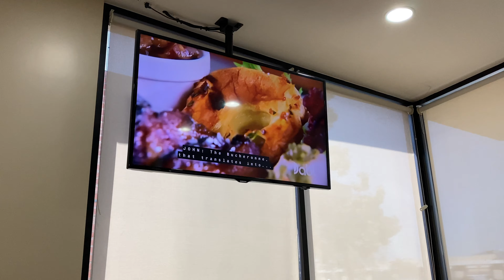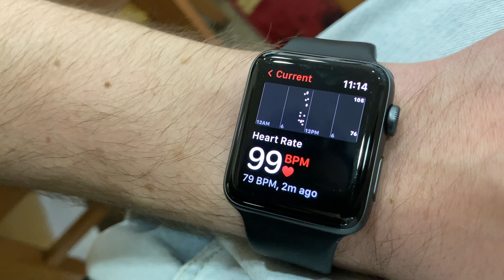My Wisdom Teeth Removal Vlog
How I make my videos:
Main Camera: Canon 6D mkii
Vlog Camera: Canon 70D/G7X/GoPro
Audio: Rode NTG2 into Tascam DR-40
Lighting: Impact SFF-SB70 Softbox